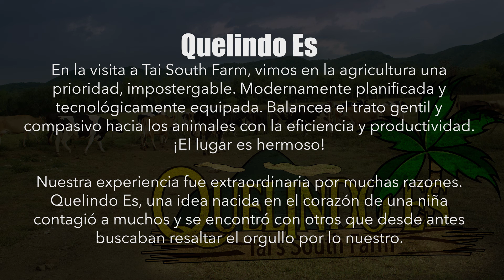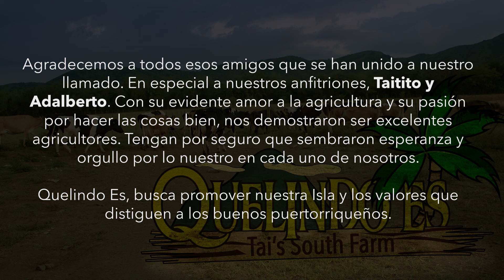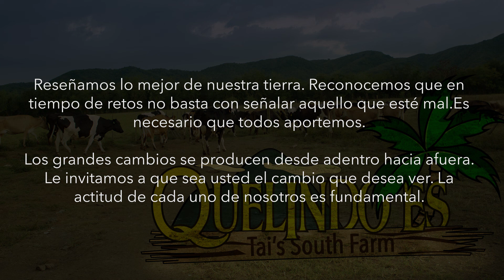Quelindo Es - Agradecimientos a Tai South Farm